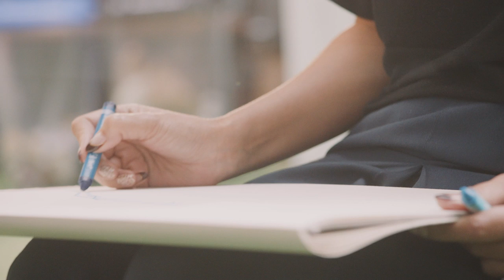The Revolution of Urban Spaces: Interview with EQ Fellow Jenny Wu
Focusing on design innovation in architecture and the urban landscape, EQ Fellow Jenny Wu realises projects of different sizes.

Jenny is the Founder and Principal of the design office, Oyler Wu Collaborative, and designs innovative architecture solutions. She wants to change the way people use and interact with urban spaces. New technologies, especially in the field of mobility, help her rethink existing patterns and work on solutions that combine sustainability, environment, and accessibility. Her most recent work is the design for a 19 mile stretch of the Los Angeles River Greenway/Bikeway project.

EQ Fellows are all experts in their field. This is why sharing knowledge is so valuable to Jenny: by discussing the issues everyone is working on, it becomes possible to think about the future of mobility together.

EQC 400 4MATIC:
Stromverbrauch kombiniert: 22,2 kWh/100 km;
CO₂-Emissionen kombiniert: 0 g/km. Angaben vorläufig.*

► Are you ready for e-mobility? Find out with the new EQ Ready app:

* Angaben zu Kraftstoffverbrauch, Stromverbrauch und CO₂-Emissionen sind vorläufig und wurden vom Technischen Dienst für das Zertifizierungsverfahren nach Maßgabe des WLTP-Prüfverfahrens ermittelt und in NEFZ-Werte korreliert. Eine EG-Typgenehmigung und Konformitätsbescheinigung mit amtlichen Werten liegen noch nicht vor. Abweichungen zwischen den Angaben und den amtlichen Werten sind möglich.